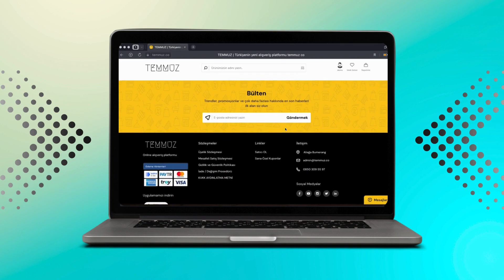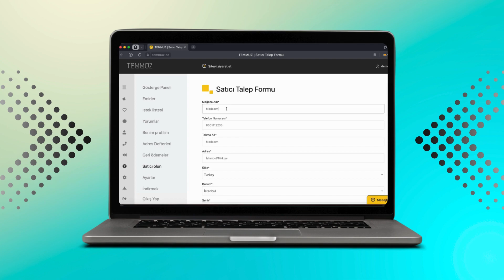Satıcı Talep Formu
Temmuz.co adresinde mağaza açmak ve ürün satışına başlamak için aşadaki link den hemen başvurunuzu yapabilirsiniz.